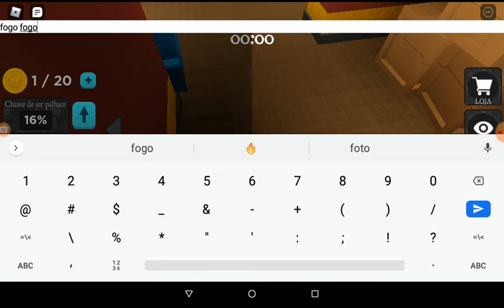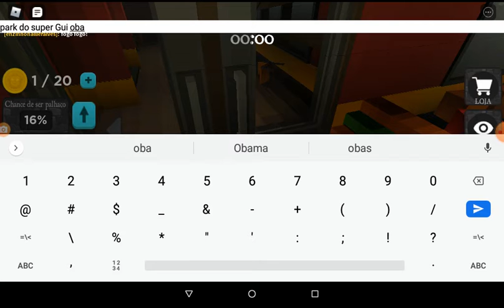park do super Gui